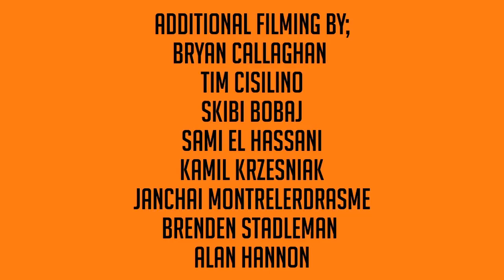Kilian Zehnder's "Official" Part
Kilian blends technical skill with a wide variety of tricks you just don’t see very often. Throw in a guest appearance from Miles Silvas and you’ve got yourself a real gem. Enjoy...